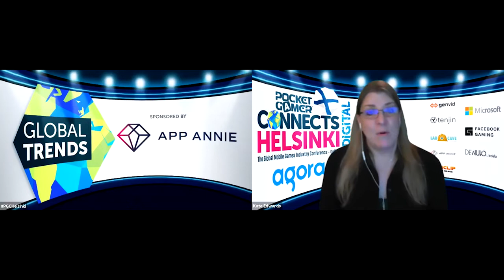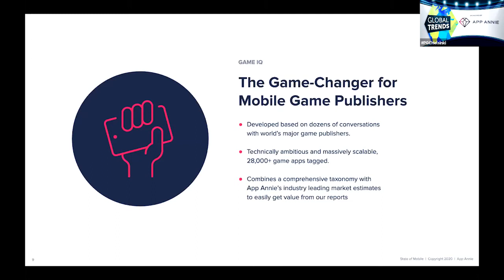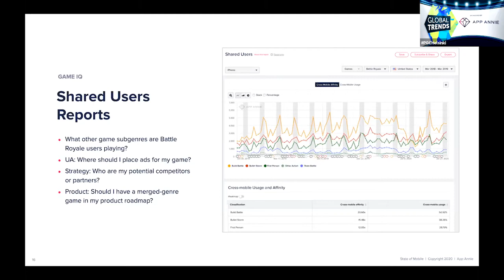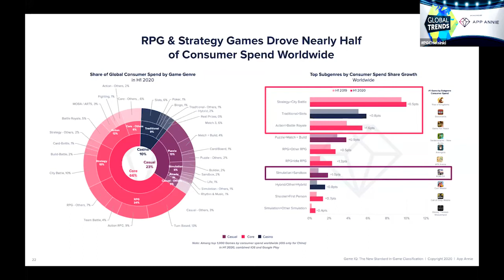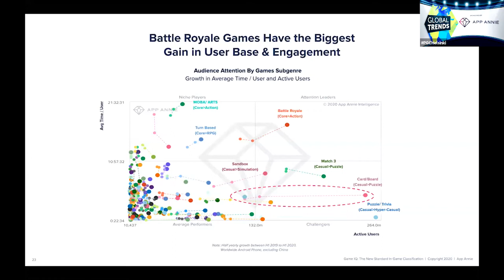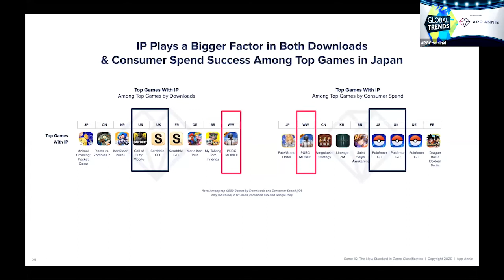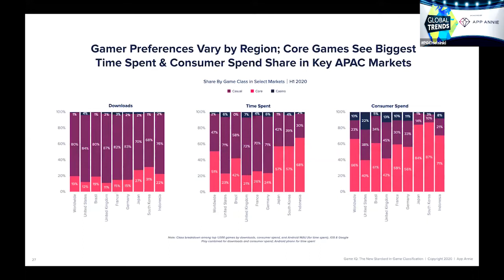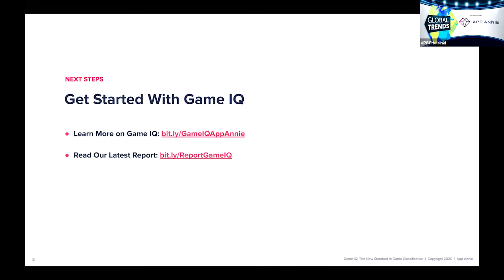Uncover Market Opportunities & Expand Your Product Portfolio by Understanding Gamer Preferences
Pocket Gamer Connects Helsinki Digital 2020

Discover latest trends in mobile gaming, get insights on gaming genres and gamer preferences that will help you uncover market opportunities. App Annie's Lexi Sydow and James Gagen deliver a Superstar Global Trends track session at Pocket Gamer Connects Helsinki Digital 2020 on September 14 2020.
Speakers:
Lexi Sydow, App Annie
James Gagen, App Annie